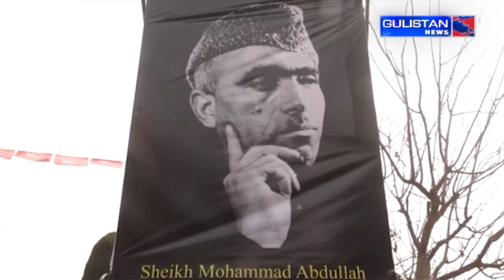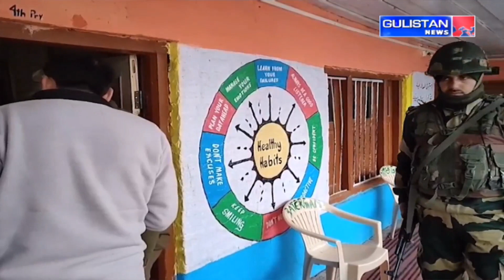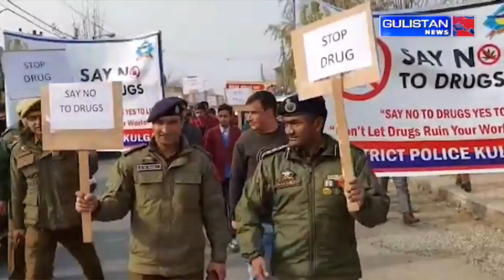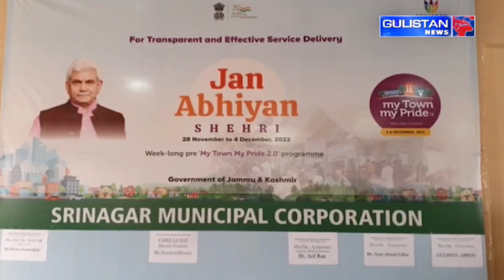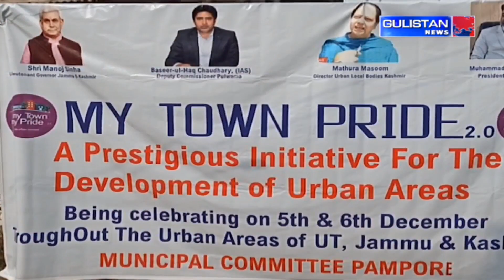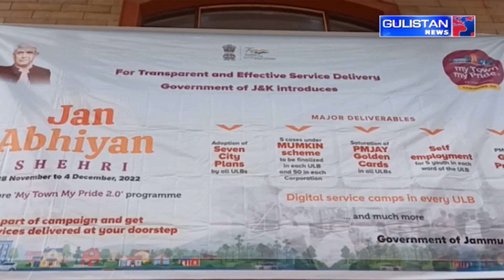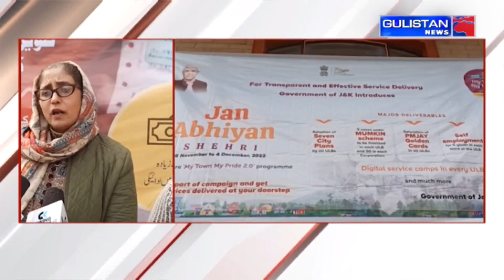KASHMIRI NEWS || JammuAndKashmir || Gulistan News